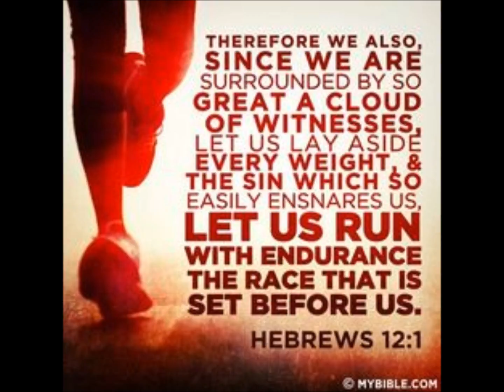Run The Race!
Scripture Referenced: Hebrews 12:1-3, 2 Timothy 4:7-8, Hebrews 11, Proverbs 3:5-6

Song Played: Go The Distance (Disney Sing-a-Long via YouTube)

Preached By Captain Stephanie Lueras, The Salvation Army Lake Havasu City, AZ on October 2, 2016